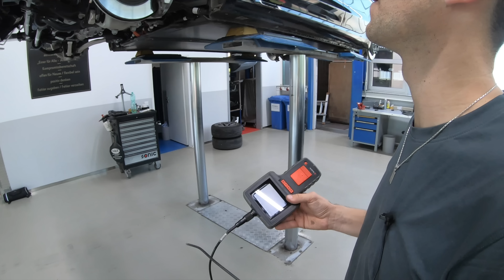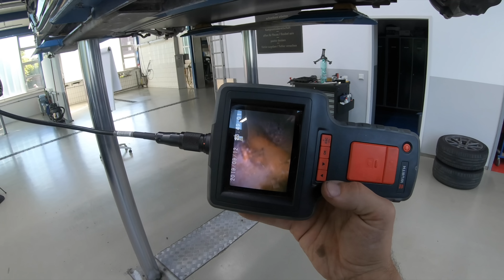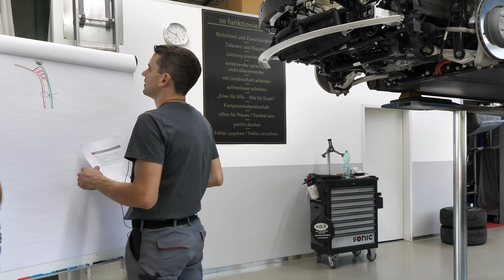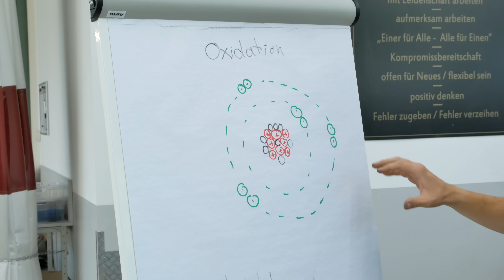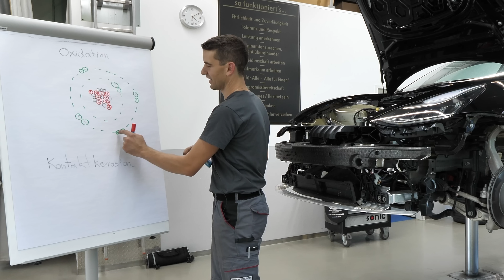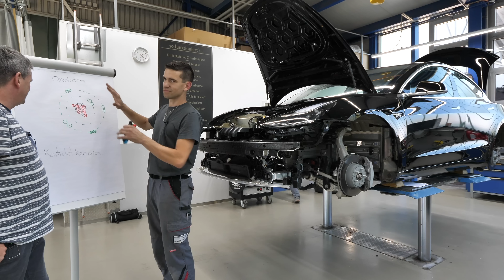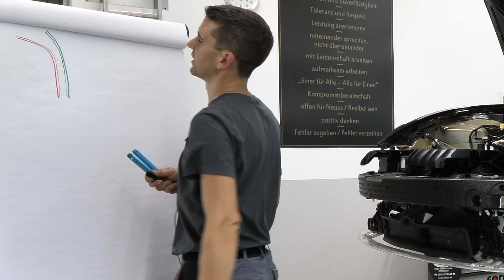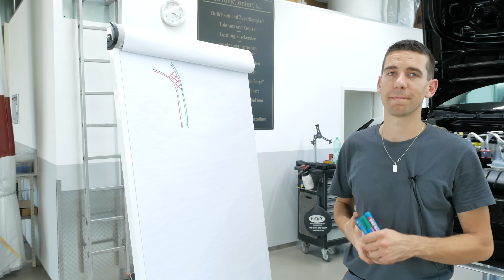TESLA Model 3 zerlegt: Massiver Alu-Träger im Seitenschweller - Hohlraumkonservierung und Garantie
Das TESLA Model 3 ist nicht umsonst das sicherste Auto seiner Klasse. Bei unserem Video zur Hohlraumkonservierung (inklusive Beleuchtung der rechtlichen Seite zum Verlust der Hersteller-Durchrostungs-Garantie) sehen wir auch den massiven Aluminiumträger, den Tesla hier verbaut hat. Was klar zum Schutz der Batterie dient, schützt auch die Insassen! Auch der Front-"Motorraum" ist mit einigen technischen Raffinessen versehen, die wir uns gemeinsam anschauen.

Am Ende des Videos folgt noch ein Theorie-Teil zur Entstehung von Rost und Korrosion.

Ich bekomme keinen finanziellen Vorteil durch Nennung dieser Firma. Ihr könnt gerne jeden Body-Shop in eurer Nähe ansprechen.

Zur Oxidation

Zur Kontaktkorrosion

Bekomme 1.500 km kostenloses Superchargen bei deiner Bestellung deines TESLA. Ich selbst habe ja freies Superchargen bei meinem Model S.
Auf vielfachen Wunsch könnt ihr euch hier mein Kamera-Ausstattung ansehen*:

1. Kamera: Panasonic LUMIX GH5 mit Leica 12-60 mm F2.8-4.0

2. Kamera: Panasonic LUMIX G81

3. Kleine Kamera Canon G7 X MarkIII

4. 360 Grad Kamera: Insta360